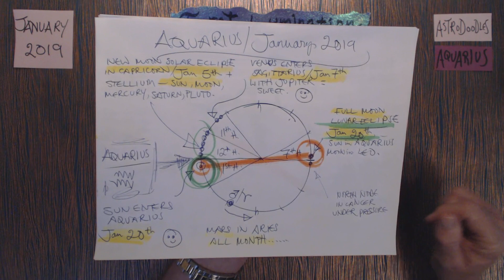Aquarius / January 2019 Astrodoodles ~ Tarot Lumination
First Friday's Healing Events here / Friday January 4th
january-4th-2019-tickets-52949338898